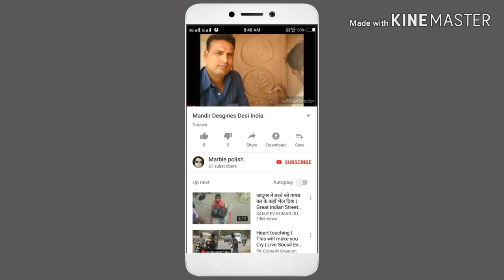10 से ज्यादा मार्बल ग्रेनाइट जीना डिजाइन || Best 10 Staircase Design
10 से ज्यादा मार्बल ग्रेनाइट जीना डिजाइन || Best 10 Staircase Design

इस विडियों मे हम ने आप को 10 से ज्यादा मार्बल ग्रेनाइट जीना डिजाइन || Best 10 Staircase Design || StaircaseDesign दिखाया है विडियों पसंद आए तो आप Like और Share जरूर करे

10 Best Staircase Design
10 Best SS Design Staircase
SS Design Staircase
Staircase Ralling Design
Top 10 Staircase SS Ralling Design
Best Staircase Design
best staircase design for house
staircase design idea's
top staircase design